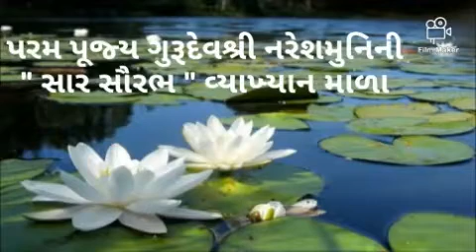PARAM PUJYA NARESHMUNI NI "SAAR SAURABH" VYKHAN MALA. EPISODE :234 - 27/2/2021